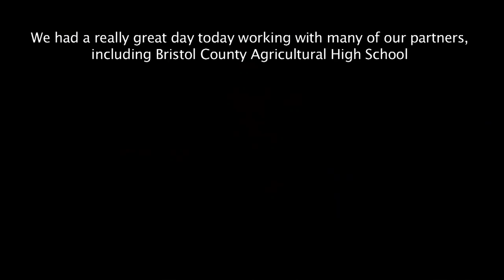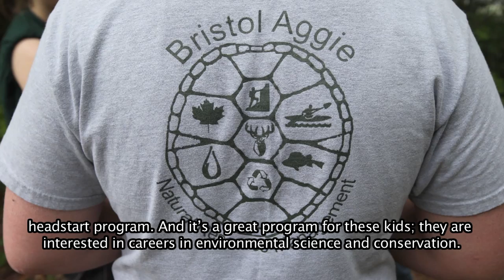Blanding's turtle headstart release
The Blanding's turtle is a rare species in New England. Join the U.S. Fish and Wildlife Service, along with its partners including the Bristol Agricultural High School, as they try to establish a Blanding's turtle population at the Assabet River National Wildlife Refuge.